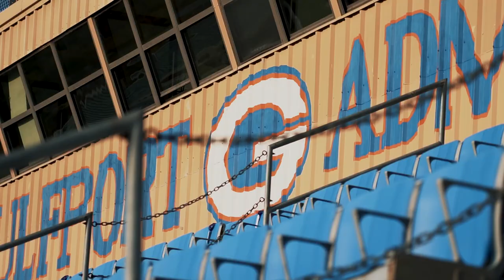Gulfport High Football Homecoming Extended Cut - Cinematic Recap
After a devastating loss against Picayune in Week 2 of Friday Nigh Lights, Gulfport High School is determined to make a name for themselves in the coming weeks of Admiral Football. I'd say they put the icing on the cake at their Homecoming Game last week!